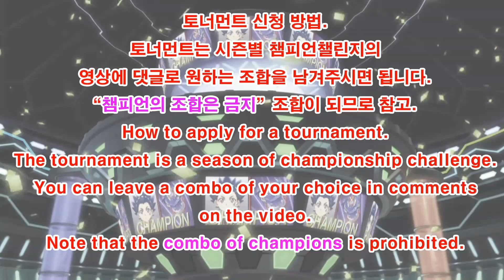베이블레이드 버스트 제28회 시청자 커스텀 토너먼트 결승전/Subscriber Combo Tournament/Beyblade burst sparking